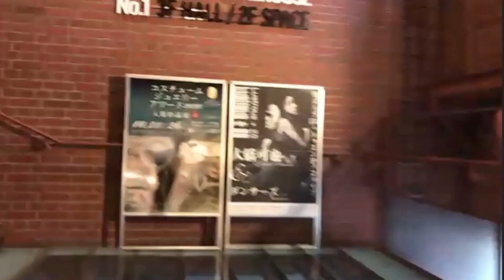25 (part 1)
Kakuya Ohashi and Dancers "25" (part 1)

choreography: Kakuya Ohashi
dance: Yu Goto, Yaeko Yokoyama, Yuka Takahashi, Kenji Hirato, Hanako Atake, Nozomi Matsuo, Satomi Okuma, Haruka Tabana, Ako Imai, Kakuya Ohashi
music / sound design: Kojiro Hajime
video direction: Nao Yoshigai
lighting design: Go Ueda

Oct 25th, 2020 at Yokohama Red Brick Warehouse, Japan

大橋可也＆ダンサーズ作品『25 トゥエンティファイブ』

出演：後藤ゆう、横山八枝子、高橋由佳、ヒラトケンジ、阿竹花子、松尾望、大熊聡美、田花遥、今井琴美、大橋可也
振付・構成・演出：大橋可也
音楽・音響：元鼓次郎
映像：吉開菜央
衣装：古郡稔
照明：上田剛（RYU, Inc.）
舞台監督：原口佳子（モリブデン）
記録写真：GO
記録映像：飯岡幸子

2020/10/25 横浜赤レンガ倉庫倉庫1号館3Fホール